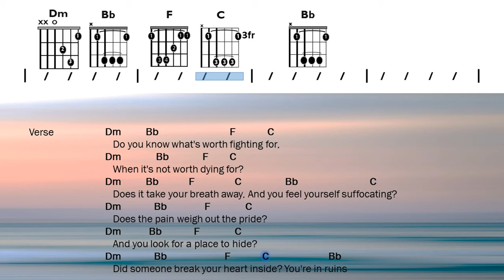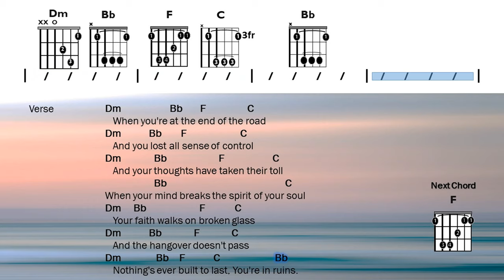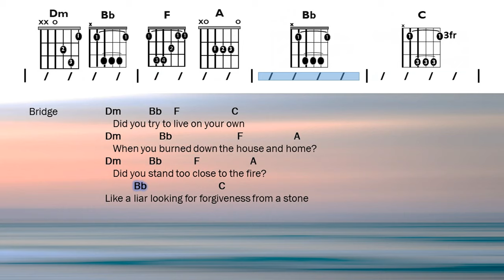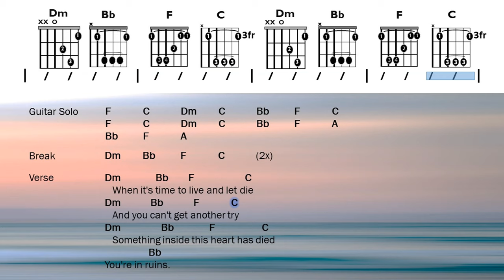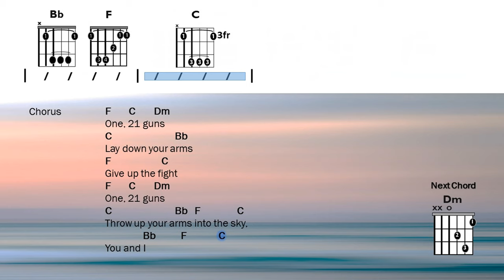21 Guns - Green Day | Chords and Lyrics